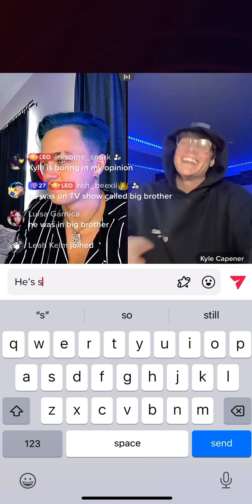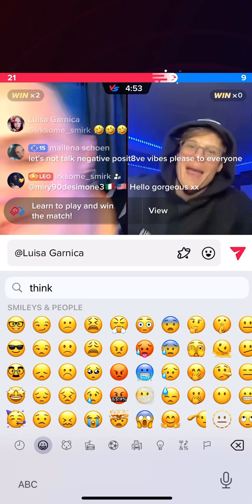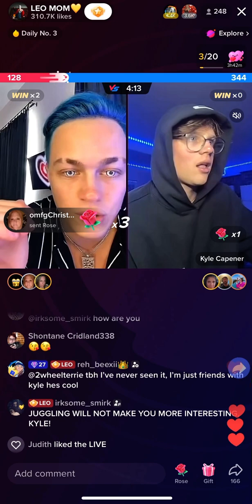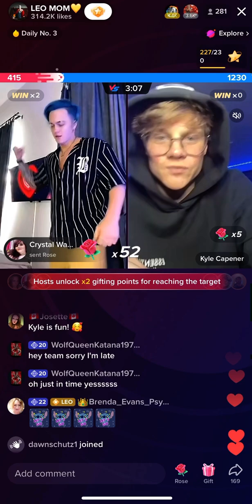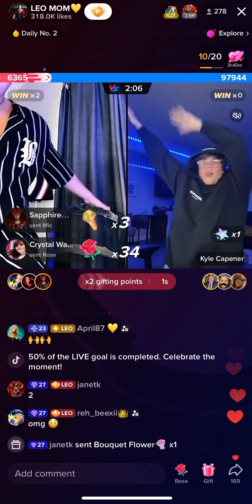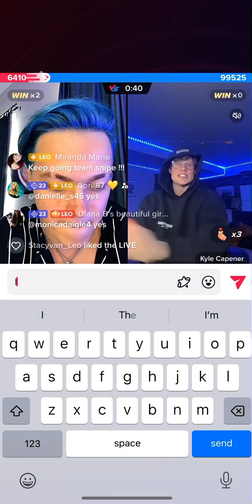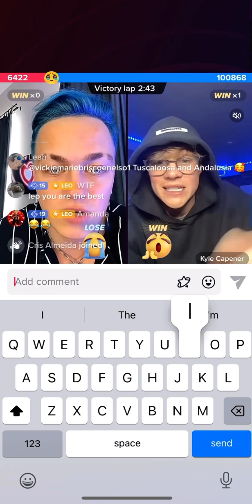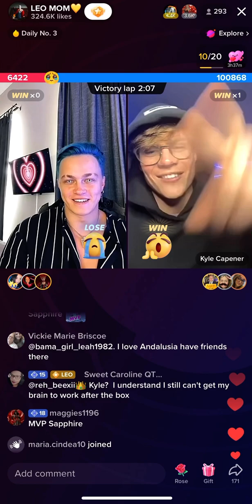💜 Leo Vs Kyle 11th FEB 2023 - Leo’s Bali vacation! ☀️🐚